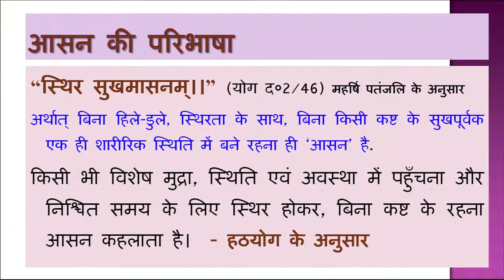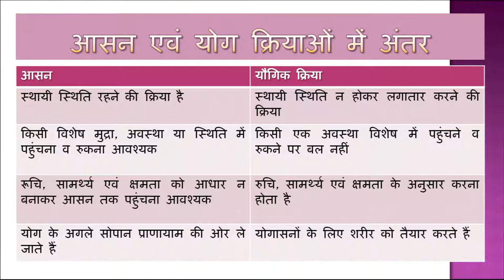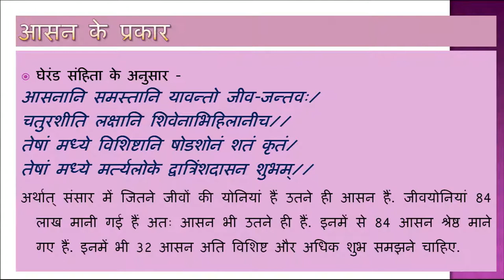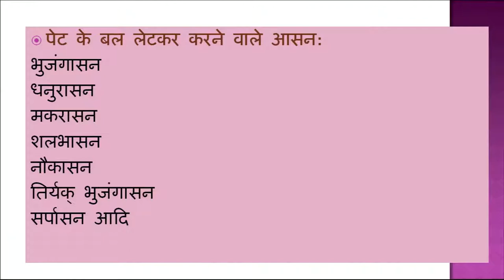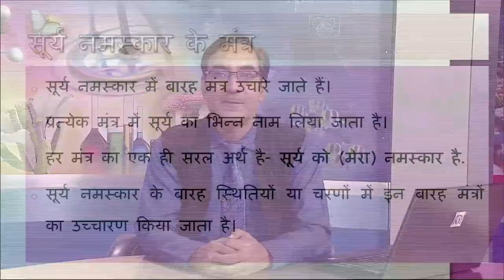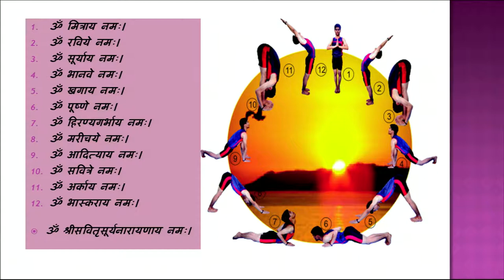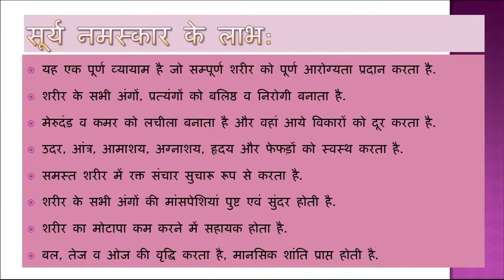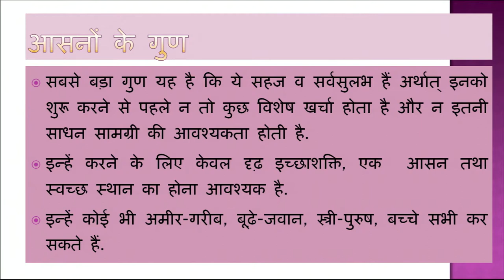8 योगासन || Yoga Teachers Training Programme